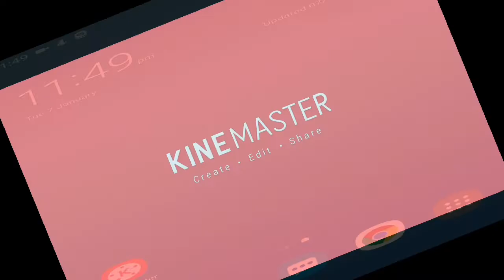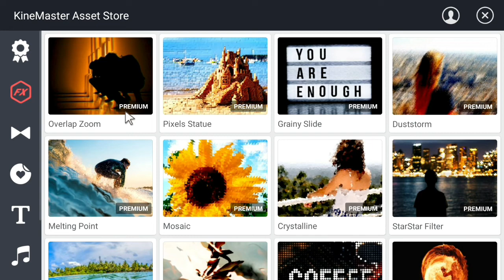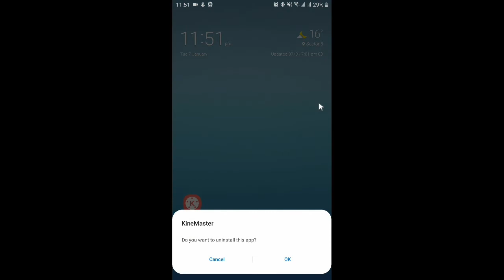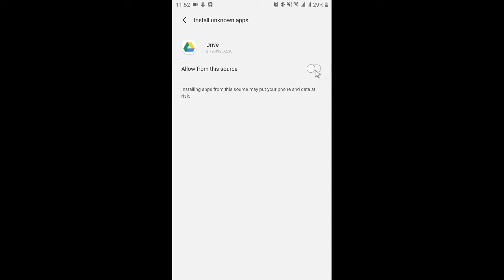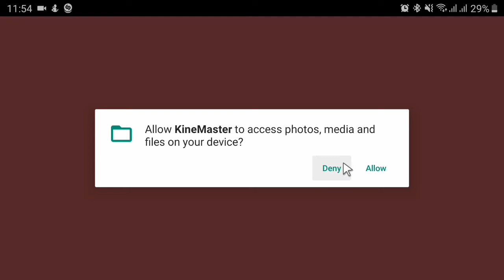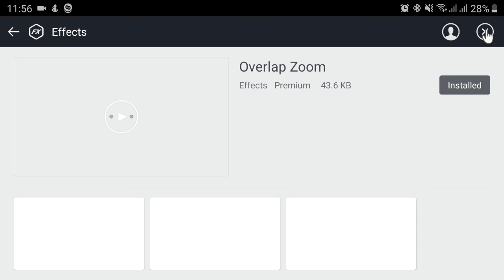How To Remove Kinemaster Watermark | latest APK | Bangla